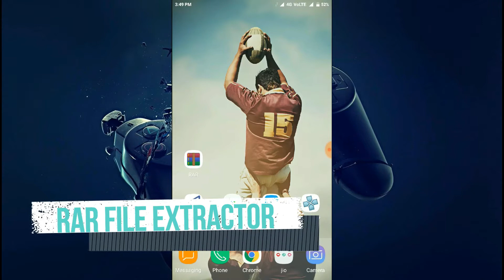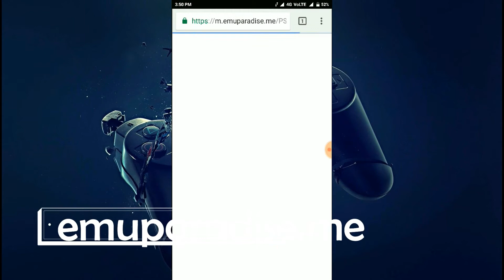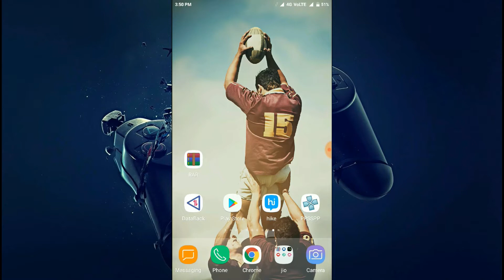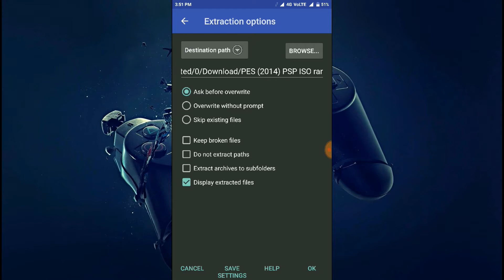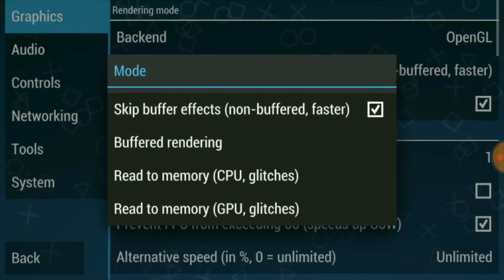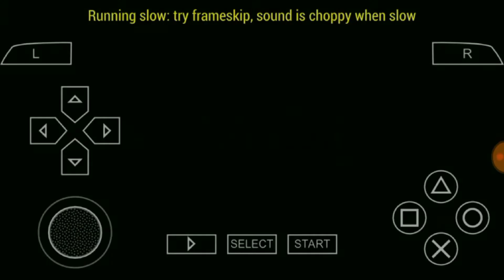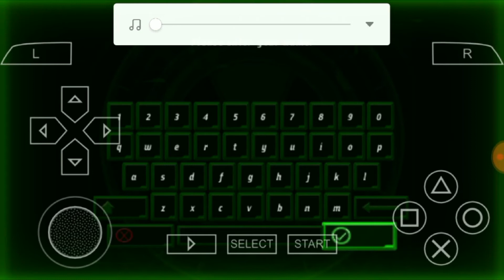How to play God of war on android in telugu || Rare tech || 2017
How to play psp games in mobile .